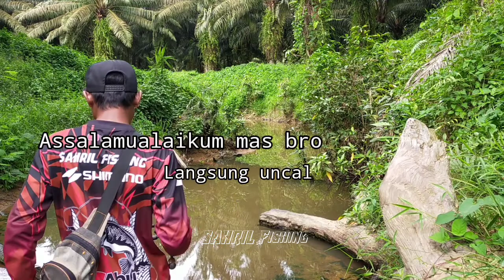CASTING GABUS DI AIR SUPER JERNIH LANGSUNG STRIKE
Assalamualaikum mas bro dan mbak bro..
Di video ini saya mancing ikan gabus di sungai kecil dan airnya sangat jernih sekali, pokoknya langsung di sambar.
Tangkap dan lepas lagi ikannya. Saya mancing menggunakan teknik casting. Ikuti terus keseruannya..
Terimakasih banyak atas dukungannya teman teman saya ucapkan terimakasih banyak.

     SALAM IWAK LEBUNG